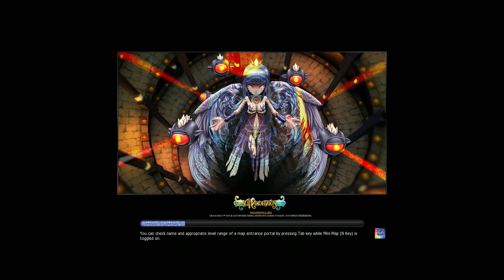Dragonica Volia - New endgame Library Dungeon gameplay (2 Guardians) GER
we share the same brain cell :)